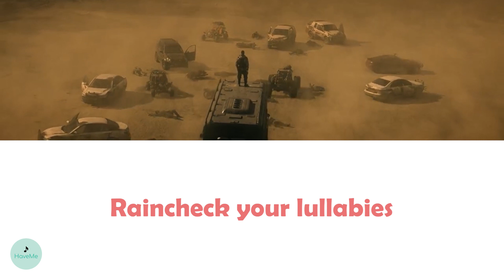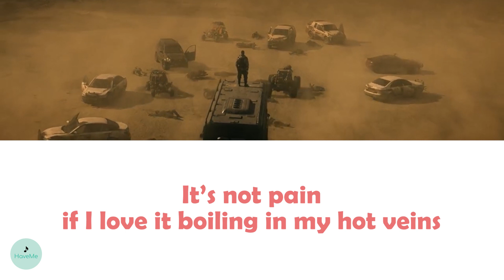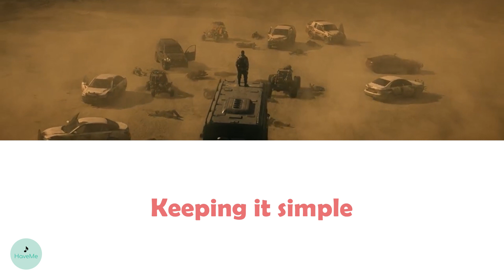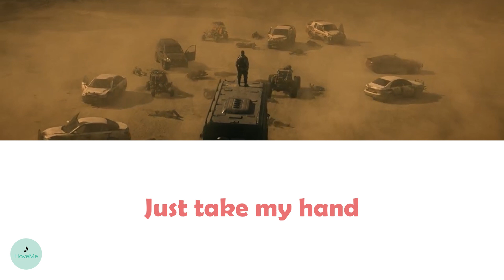Primary (프라이머리), Tablo (타블로) & Kriz - Black Knight (Black Knight OST || 택배기사)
song name : Black Knight
songwriter : Primary (프라이머리), Tablo (타블로) & Kriz
OST of Black Knight || 택배기사